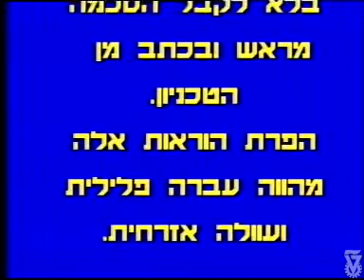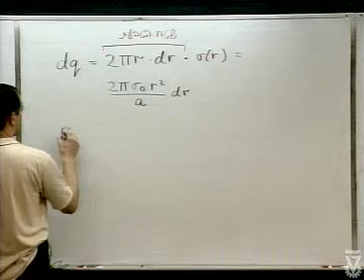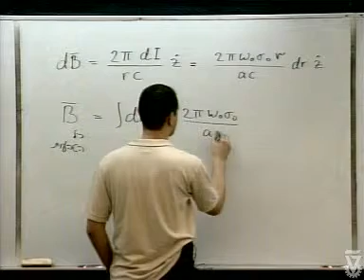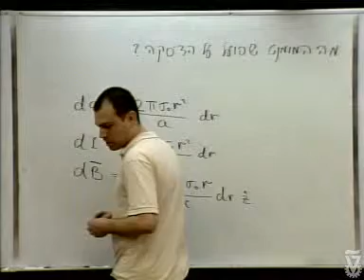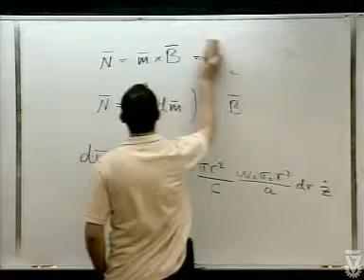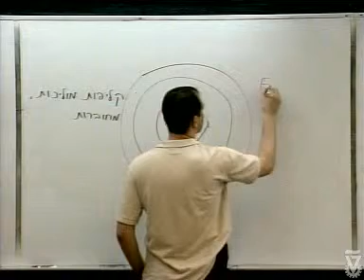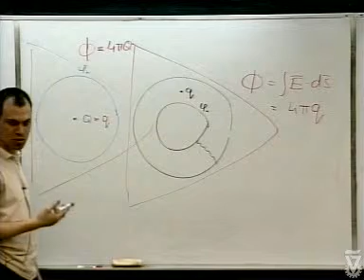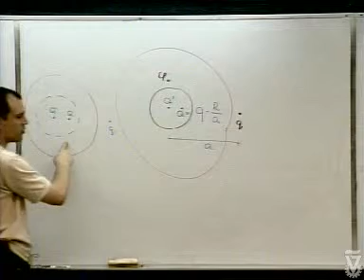שעור 17: שדות מגנטיים של זרמים - המשך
פיסיקה 2 מ' תרגול
מתרגל: אוהד זהר